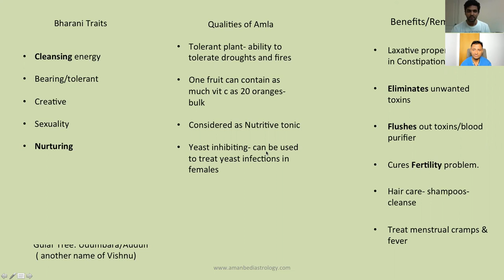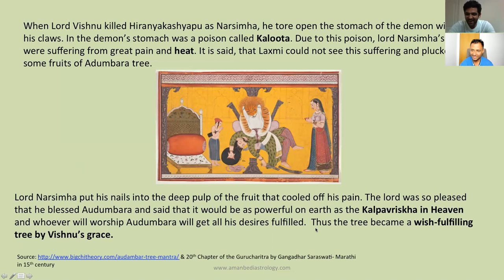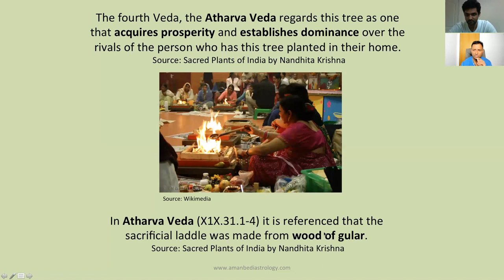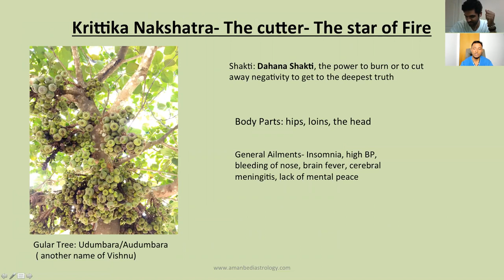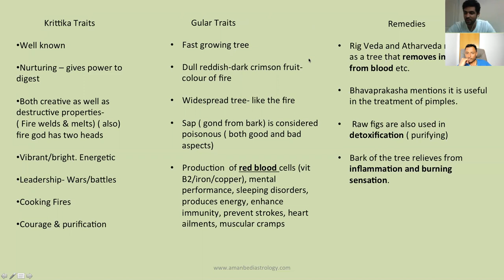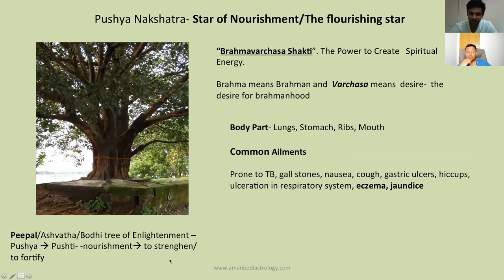Krittika Nakshatra secrets by Aman Bedi Ji